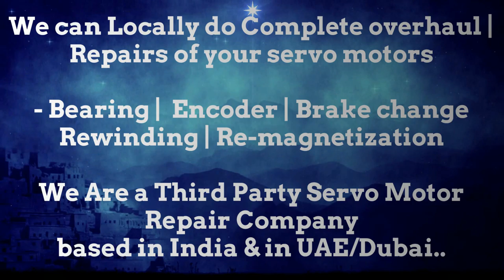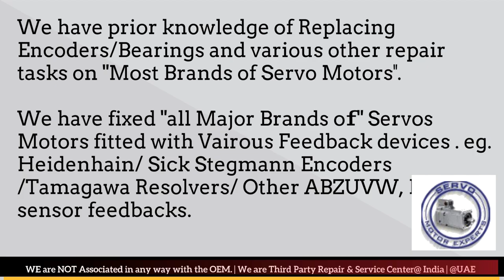Tercesa S.L Repair India Servo Motor Encoder Drive Delhi Ahmedabad Bangalore Bengaluru Faridabad